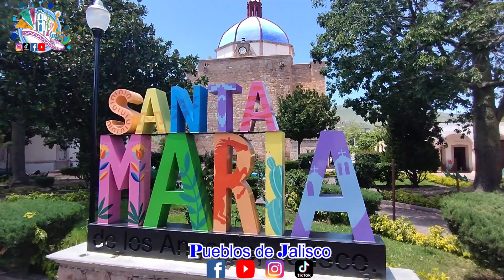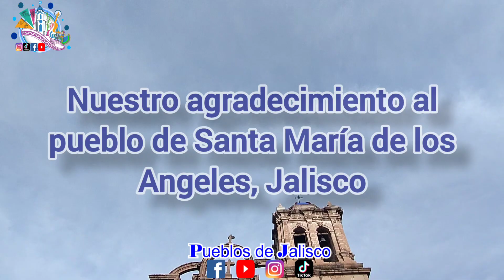Santa María de los Angeles, Jalisco 2024 acompañando a la danza xochiquetzal